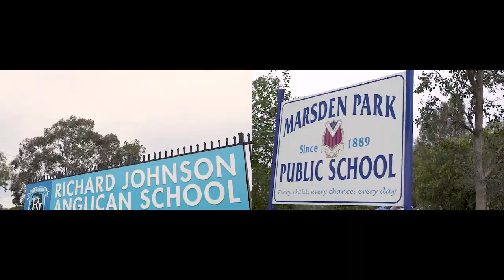Property Intelligence Media - Call us on 1300 20 30 38 - 33 Cassinia Avenue, Marsden Park